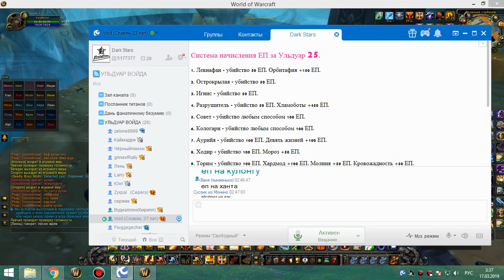ивк 25 ппал 16 03 19